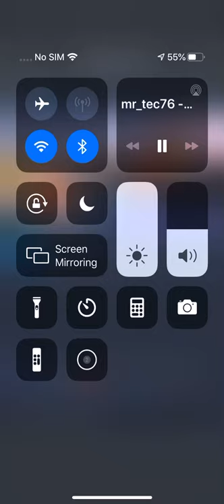Found this clip and I wanted to upload it